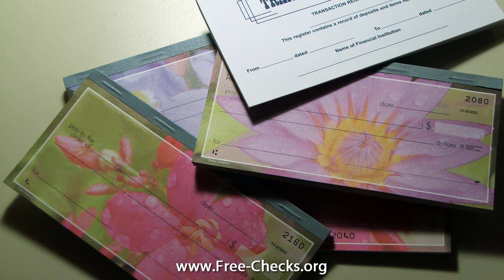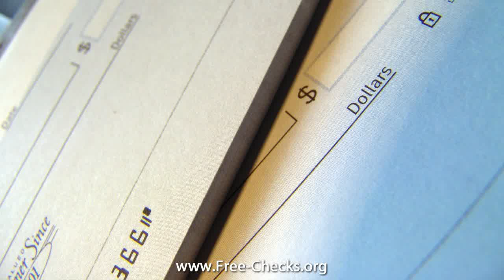discount check ordering